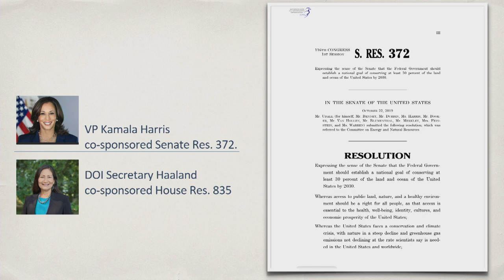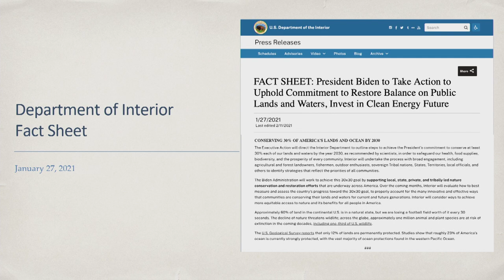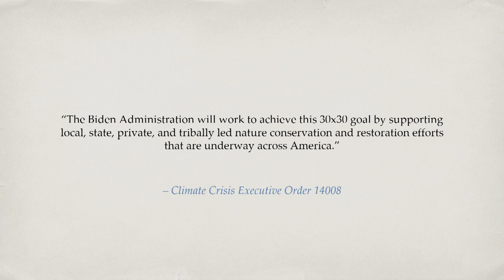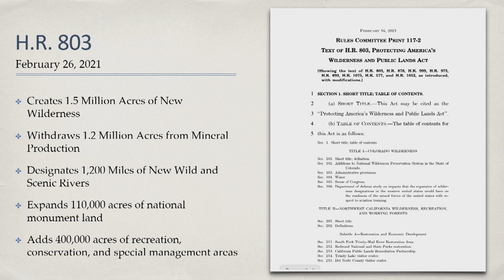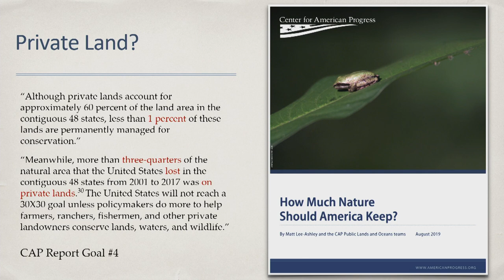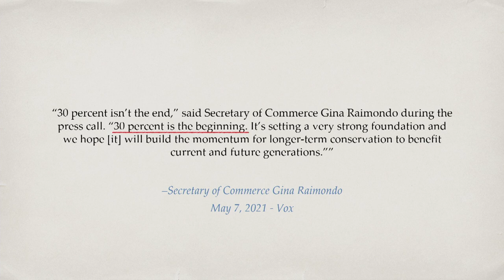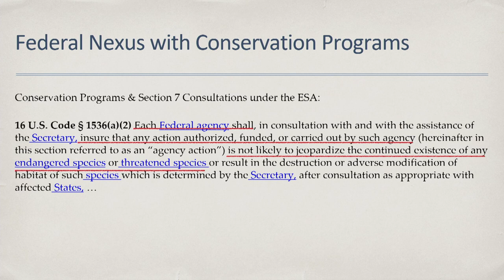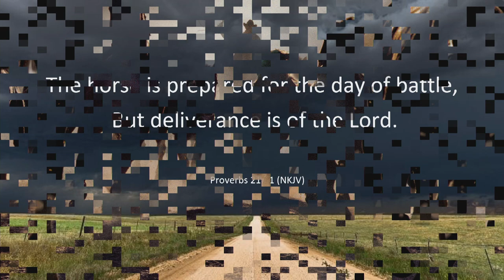Peeling Back the Layers of Biden's 30x30 Land Grab -- Margaret Byfield